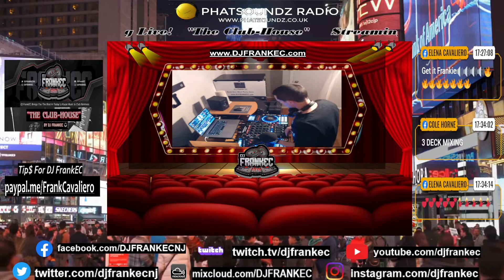The Club House by DJ FrankEC 1-12- 22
"The Club House" by DJ FrankEC is back on Phatsoundz Radio (phatsoundz.co.uk)

Featuring The Best In Today’s House & Club Music Remixes